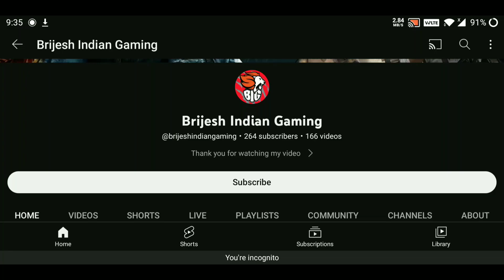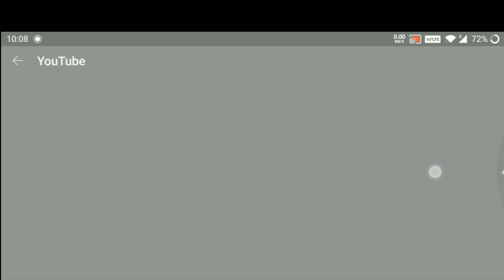Top 5 Open World Like GTA 5 Games For Android 2023 | Best Open World Like GTA 5 Mobile Games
Top 5 Best Game Like GTA 5 New Game on Android Game (With All Games Link)
Top 10 Open World Like GTA 5 Games For Android 2022 | Best Open World Like GTA 5 Mobile Games